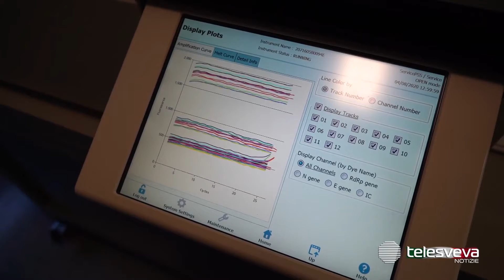PUGLIA | Coronavirus, è arrivata la variante indiana: accertati tre casi nel Salento